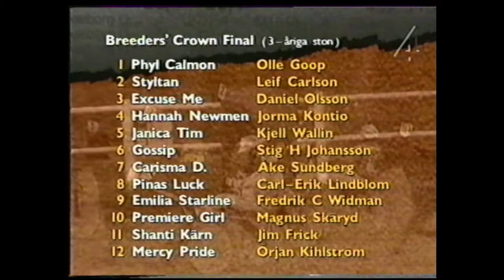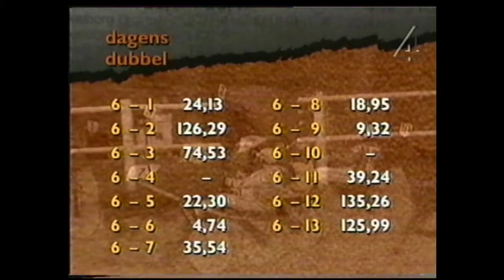V75 på Axevalla med Breeders Crown-finaler 1996.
Styltan - Leif Carlsson  6,02  (Breeders Crown 3-åriga ston)
Sweet'n Fast - Jim Frick  20,13
Rival Damkaer - Örjan Kihlström  3,26
Robis Valör - Jim Frick  6,32
Simson - Carl-Erik Lindblom  5,48
Jupiter Hornline - Åke Svanstedt  1,90  (Breeders Crown 3 åriga h/v)
Front Value - Lennart Forsgren  1,90

Sju rätt: 22 124 kr
Sex rätt: 119 kr
Fem rätt: 13 kr
V75-omsättning: 57,0 miljoner kronor